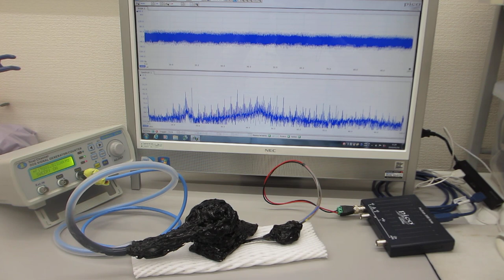超音波振動の非線形現象をコントロールする技術（超音波システム研究所）